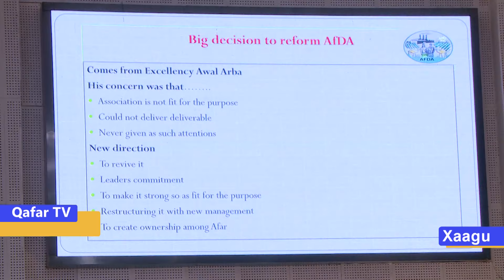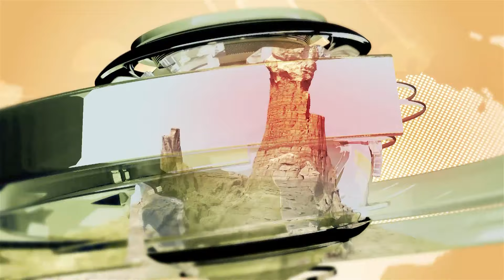Agda-baxissok 10/2015 Laqo Xaagu